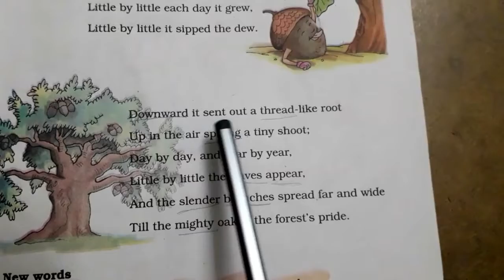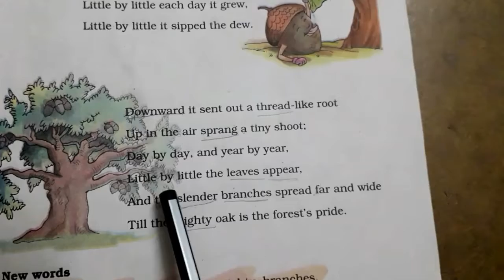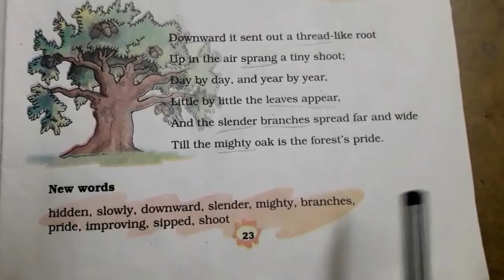Little By Little, Class3, English, NCERT